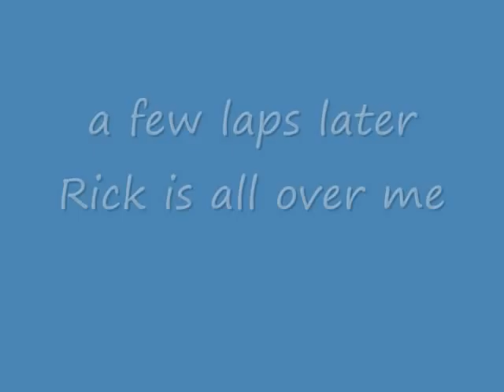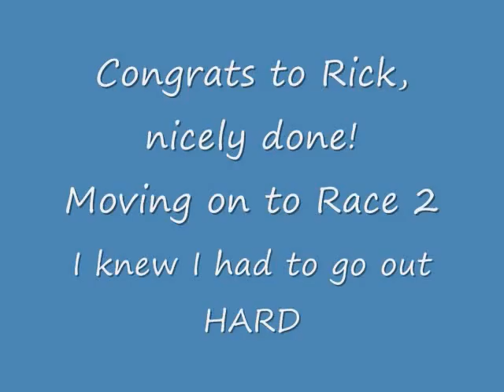NCRC Race 9-23-11 Porsche 928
Porsche 928 "Estate" and Ricks 928 Racer with NCRC 9-23-11 both races! A great race day, even with the HOT HOT HOT weather. Two equally matched 928 racers...one has more power, but less handling. classic battle. equals a great race!